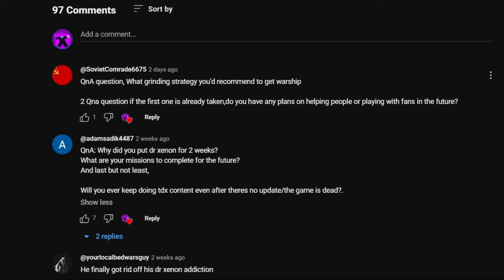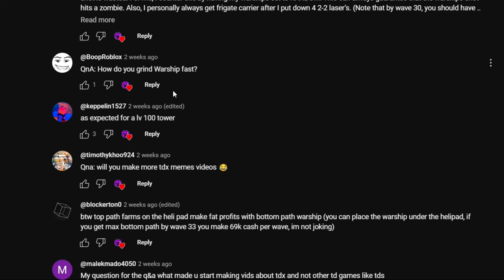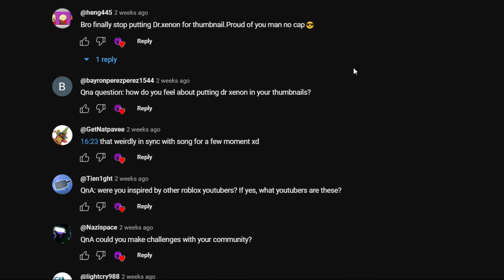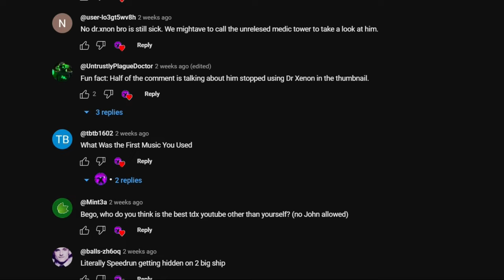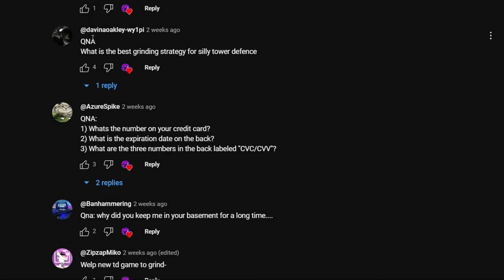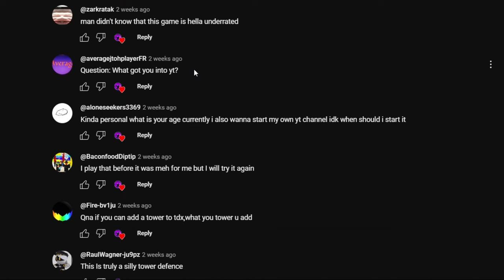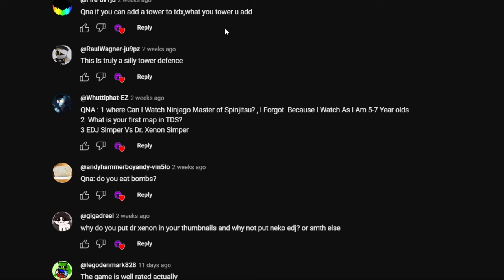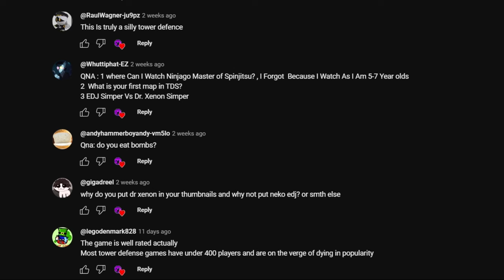The BEGOBLOX TDX QnA! (Addressing Dr Xenon Situation)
didn't post this for like 2 weeks so lmao so lol so 💀💀💀💀💀💀💀so tower defense x roblox skibidi WHAT dude i dont even know anymore me when i have to edit 💤💤💤😴😴😴😴me no editting lemao need a good video to edit snore mimimimimimi

tldr for dr xenon: most of my most viewed videos have woman in thumbnail so i used her for views + a joke but joke went on for prob too long